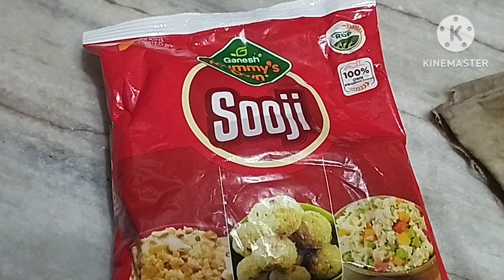গরমে দারুণ স্বাদের বেলের সরবত বানালাম🍹জমজমাট lunch thali🔥shopping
গরমে দারুণ স্বাদের বেলের সরবত বানালাম🍹জমজমাট lunch thali🔥best